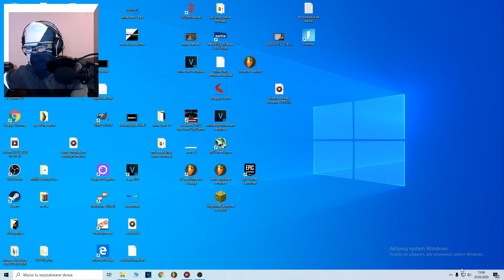PALIMY PIEKŁO! | DOOM Eternal #1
10 like'ów = odcinki w piątki o 18:00 ✔️
25 like'ów = odcinki w środy i piątki o 18:00 ❌
Chcesz więcej? Zostaw suba z dzwoneczkiem!

Wspierający: Memesik

Mój sprzęt: (instrukcja: link - captcha - continue - czekaj 10s - get link)